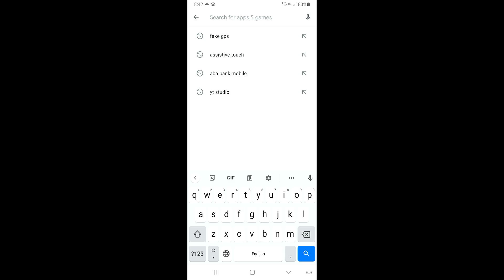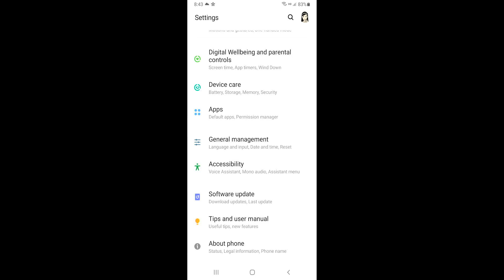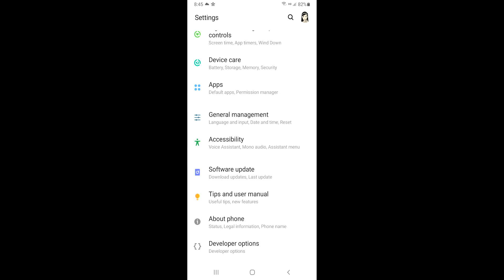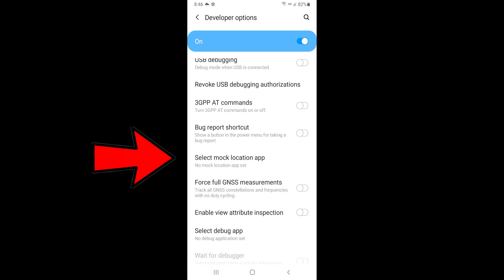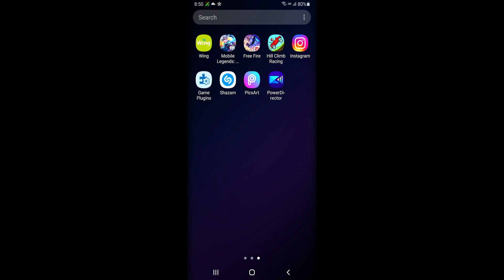ដាក់យក TOP នៅក្រៅប្រទេស Fake GPS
សូមអរគុណចំពោះការចូលមកទស្សនាវីដេអូរបស់ខ្ញុំ។ ខ្ញុំនឹងព្យាយាមរកវីដេអូថ្មីៗល្អៗបន្ថែមទៀតដើម្បីអោយបងប្អូនបានទស្សនា។
PC Build
CPU : Core i3-9100F
Graphic Card : GTX 1660
Motherboard : Prime H310M-K R2.0
RAM : DDR4 16GB
SSD : 128GB
HDD : 1T
Monitor : Asus VZ229 22inch (60hz)